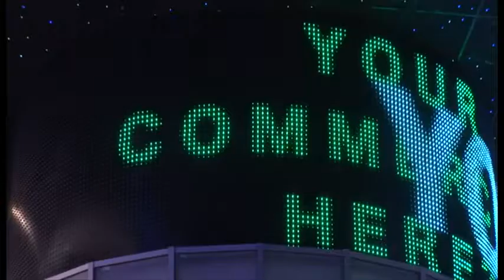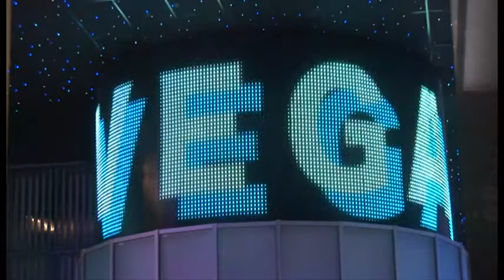CH Vegas w Moskwie na bazie rozrywkowych dzielnic Tokyo.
Oświetlenie LED firmy Philips Light w oparciu o system DMX znany z największych imprez świata.

Integracja z inteligentnym budynkiem typu KNX , LCN, DALI itd.. Innowacyjne i niezawodne rozwiązania i  Philips Lighting potwierdzona licznymi wdrożeniami w luksusowych budynkach w Dubaju i Nowym Yorku.